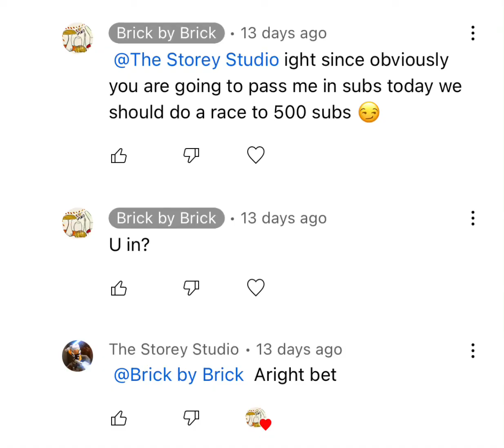The Race To 500 Subs With @The Storey Studio ( it’s not looking good )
No hate to @The Storey Studio